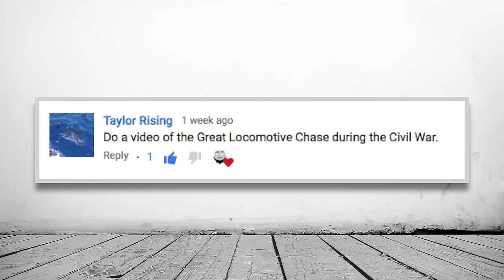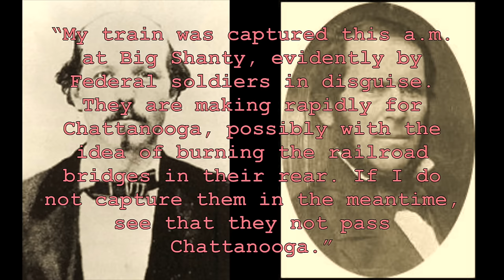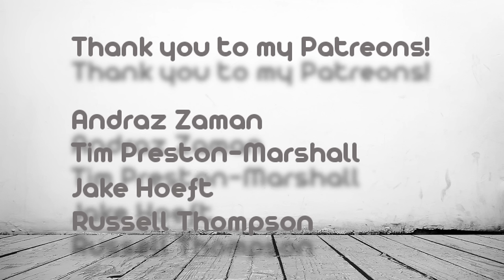Brief History of: The Great Locomotive Chase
Hello fellow history fans and welcome back to this weeks video and today we will be looking at a brief history of the great locomotive chase.

Some could say I like bizarre historical events and mixing bizarre history with a mode of transport is even better. So thank you for the suggestion for this subject I found it really fun researching it plus it's been awhile since we've done a video on the american civil war, so let's get into it!

How would you think to bring the fight to the enemy? Bearing in mind the limitation of the 1860’s? The two options that I would think to come to mind would be by horse or by foot? Well there is a third option and it is arguably a brilliant one, steal a Railway locomotive and go on a destruction derby for the best part of 83 miles!!